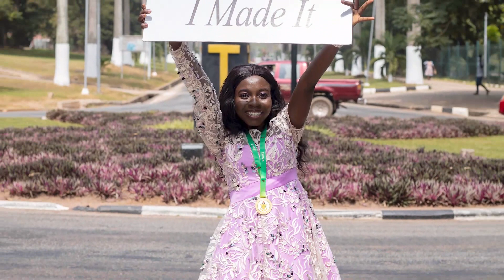Interview with 2021 Best Graduating Student (BSc. Physics) - Miss. Deborah Osei Tutu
Interview with the 2021 Best Graduating Physics Student, Miss. Deborah Osei Tutu. While a student, she also received the Whitaker Awards for the best female student in her batch. A feat she claimed consecutively for 4 years. In this interview, she shared her Physics journey and passion with our team. Be inspired by her success story.

*** USEFUL LINKS ***
*Department of Physics, KNUST*